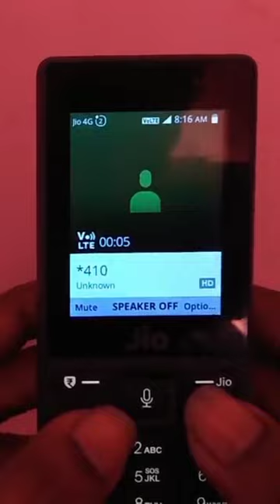How To Jio Phone Call Forwarding Active and Deactivated || Jio Phone Ka Tarika Jane Code Se